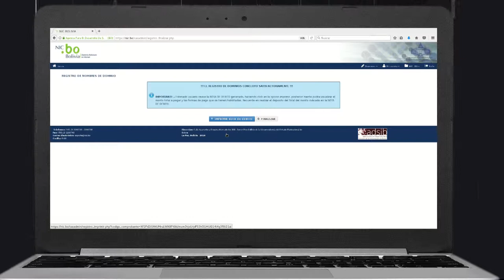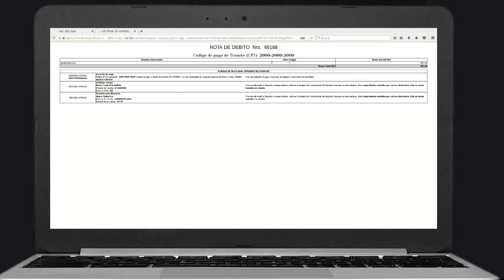CPT en Nic.bo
El Código de Pago de Trámite – CPT, es el identificador del proceso de pago registrado se genera aleatoriamente en los sistemas de ADSIB y sirve para hacer pagos a través de las plataformas virtuales de UNInet. UNIMovil o agencias del Banco Unión S.A. con esta forma de pago ya no envías ni presentas comprobantes de pago.